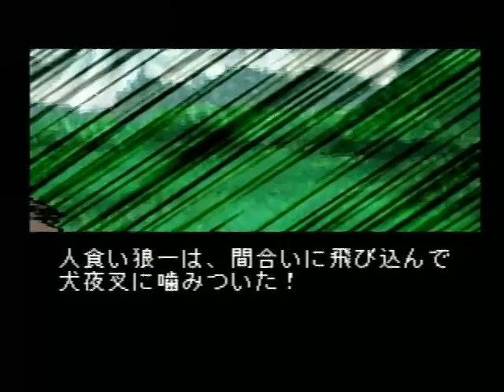PS犬夜叉 018